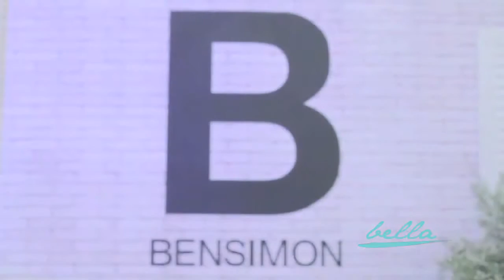Parisian | Bensimon Launch